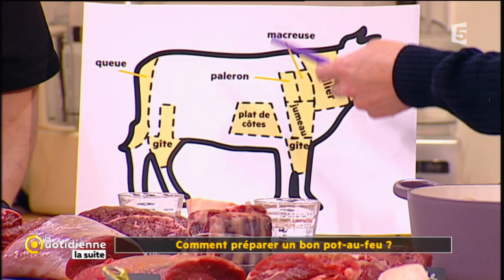Produit du jour : Le pot au feu - La Quotidienne la suite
Aujourd'hui, notre produit du jour est l'un des plats préférés des français, le pot au feu.